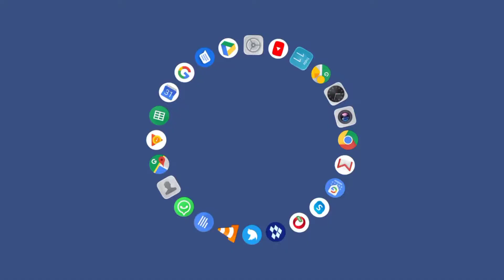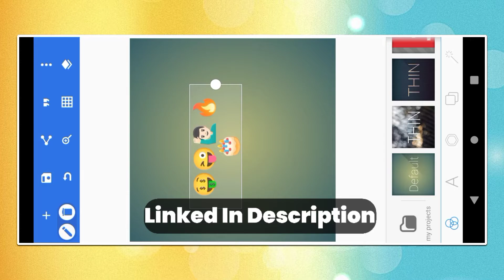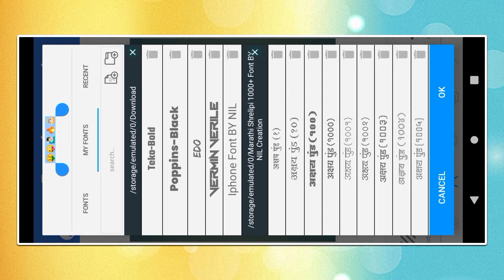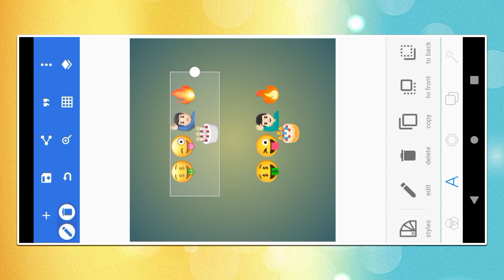How To Convert Android Emoji To iPhone Emoji 😍😱 || Pixellab Editing || iPhone Emoji Font || No Hack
मित्रांनो आजच्या व्हिडिओ मध्ये तुम्हाला मी सांगणार आहे Android Emoji Convert कशे करायचे iphone emoji मध्ये 😍

मराठी 🚩 माणसाला नक्की सहकार्य करा🙏🏻🚩

🔴 How to Editing Material Download NIL Creation

1) Marathi Editing
2) How To Convert Android Emoji To iPhone Emoji
3) Pixellab Editing
4) iPhone Emoji Font
5) iphone emoji In Android
6) how To make iPhone Emoji
7) How To Create iPhone Emoji
8) shreelipi font downlod in mobile
9) how to downlod iPhone Emoji Font

( NO Password )

◆Other videos our channel 👇🏻

🔴 Compress Video Without Quality Loss

📌Trance Series

📌ऐतिहासिक व्हिडिओ एडिटिंग

How To Convert Android Emoji To iPhone Emoji
Pixellab Editing
iPhone Emoji Font

if any content owner has some issues with my video please send a email  and i will remove the video